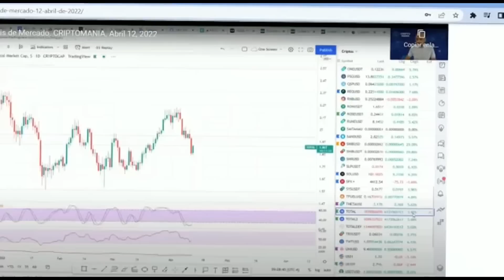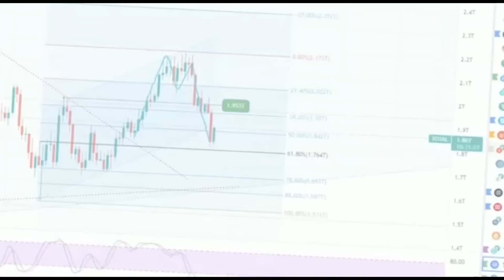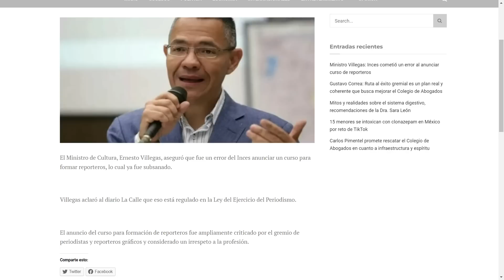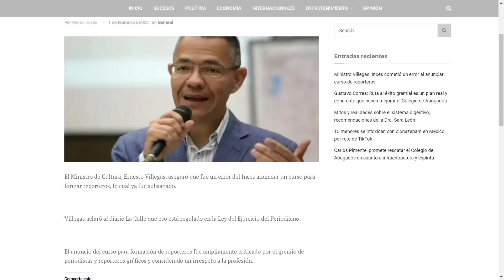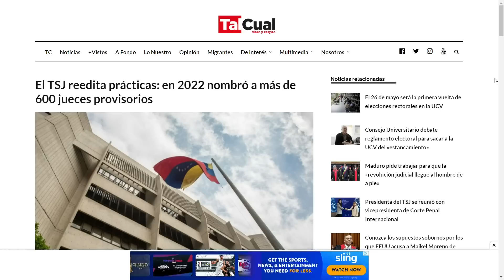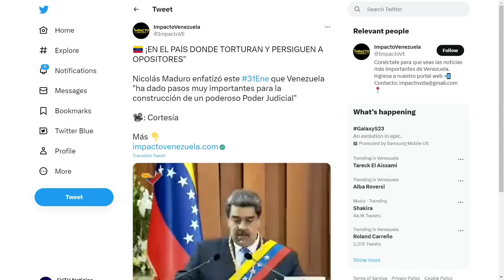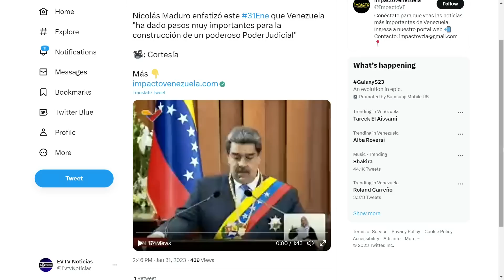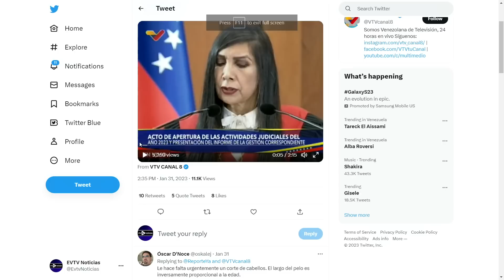Errático y perdido angustia a los jueces | La Entrevista | EVTV | 02/02/2023 4/8